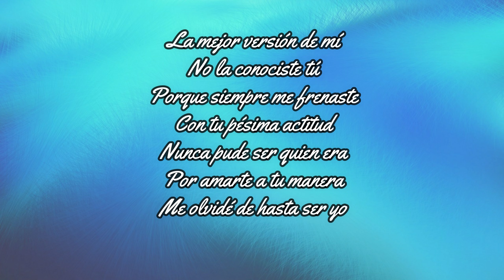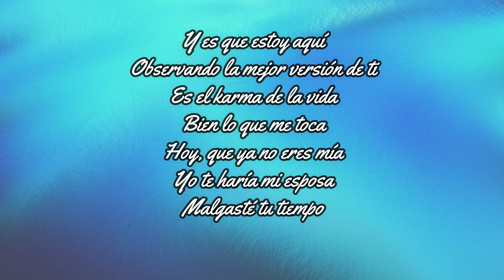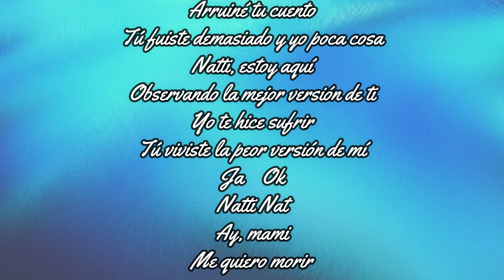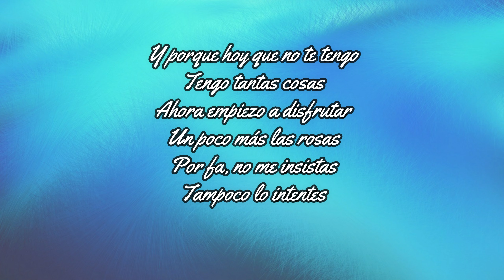La mejor versión de mi (REMIX) ft. Natti Natasha, Romeo Santos (LETRA OFICIAL)